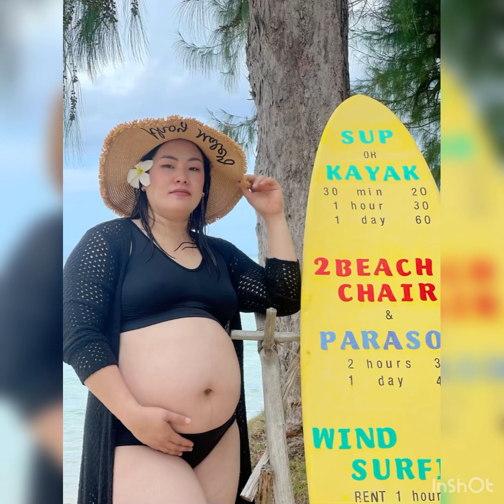DIY Maternity Photoshoot using iphone12promax